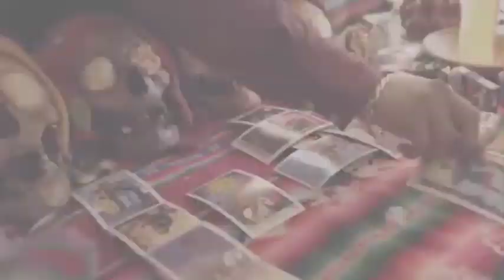15 Weird Markets WHERE WOMEN PAY TO TAKE YOU HOME!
15 Weird Markets WHERE WOMEN PAY TO TAKE YOU HOME!

Immerse yourself in the captivating world of the bridal market, where beautiful women from around the globe seek love and companionship. Join men on their journeys to discover countries and find their perfect life partner. This documentary series offers a glimpse into the lives of those seeking love abroad, providing insights into cultural differences, personal motivations, and the challenges and rewards of finding a wife in a foreign land.

Explore the world’s most unusual and intriguing markets where the rules of buying and selling are turned on their head. In this video, we take you on a global tour of 15 of the weirdest markets where women are willing to pay to take someone home! Discover the fascinating customs, traditions, and surprising dynamics of these markets, where cultural norms and economic exchanges create an extraordinary experience. From remote villages to bustling cities, see how these unique markets operate and what makes them so bizarrely captivating. Buckle up for a journey into the world’s quirkiest marketplaces!